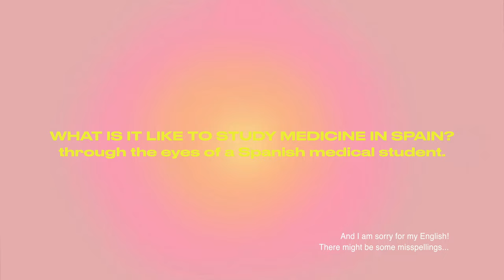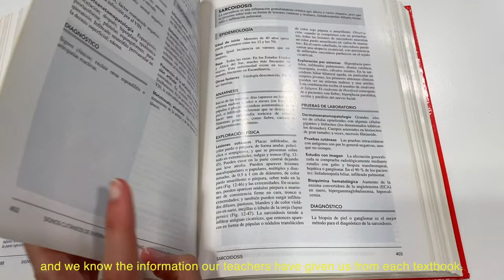what is it like to study Medicine in Spain?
I love watching YouTube videos about the lifestyle of medical students around the world 🌍 so I hope you enjoy this video too 🌞 And I am sorry for my English, there might be some misspeallings, since I am not a native English speaker 🌺